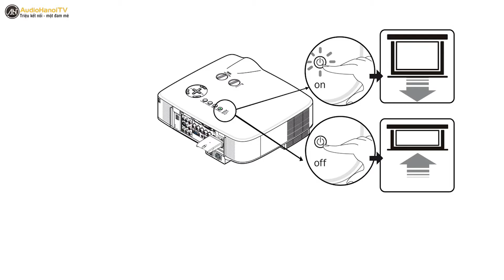Màn chiếu Lumene Showplace HD 270C cho trải nghiệm phim rực rỡ | AudioHanoiTV 224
Màn chiếu Lumene Showplace HD 270C thổi hồn cho những trải nghiệm phim thú vị hơn!!!
Chất lượng của một màn hình chiếu phụ thuộc rất nhiều vào phần vỏ của nó, màn chiếu Lumene Showplace HD 270C được Lumene chế tác tinh xảo từ chất liệu khung nhôm nổi tiếng về độ nhẹ và cấu trúc vững chãi cho người dùng những trải nghiệm phim sắc nét và chất lượng hình ảnh rực rỡ nhất. Đặc biệt với tính năng chống bụi, chống ố vàng và chống cong vênh của mẫu hình chiếu này đã giúp tuổi thọ của sản phẩm vượt trội theo thời gian và người dùng cũng tiết kiệm chi phí hơn rất nhiều.